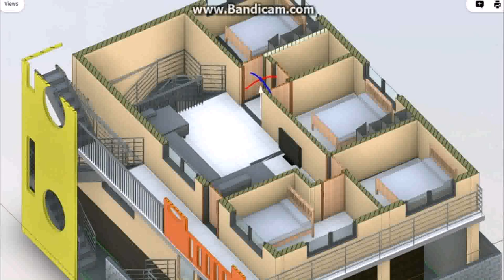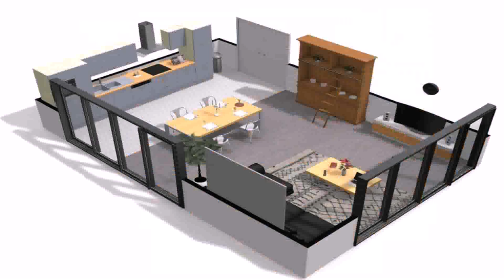Floor Plan Design 2 Rooms - DaddyGif.com (see description)